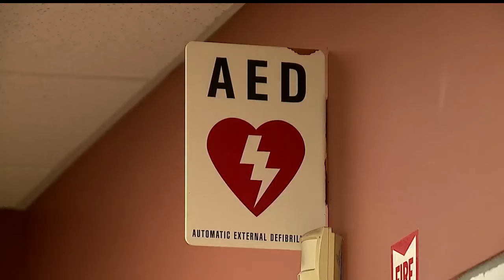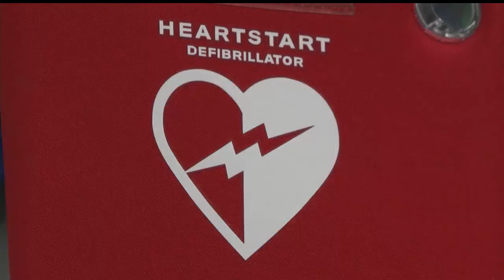Giant Eagle staff save girl after heart stops beating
Giant Eagle staff save Alex Lucas after heart stops beating